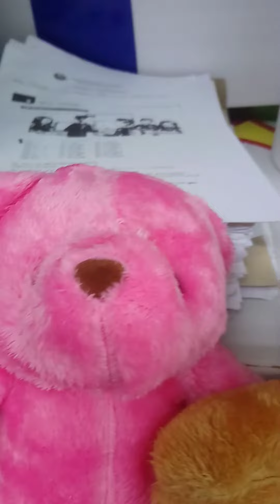Teddies in class.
Classroom management. How to deal with a bad teddy.